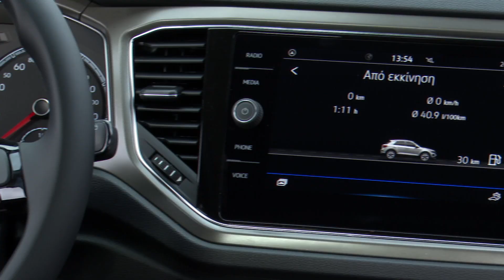Διαγωνισμός SDNA: Κερδίστε το Τ-Roc της VW!